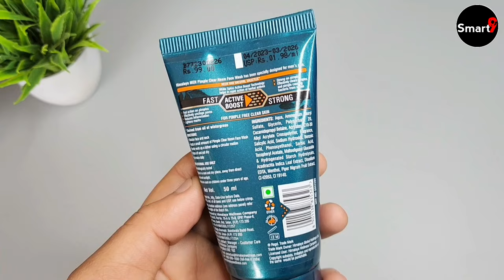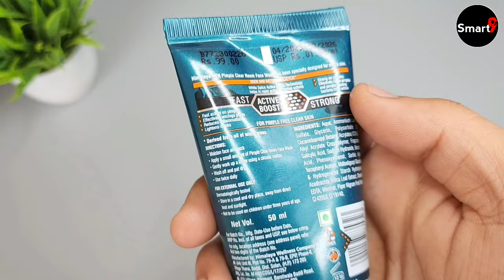Himalaya Men Pimple Clear Neem Face Wash Review 2024